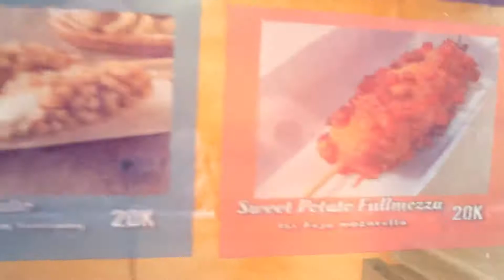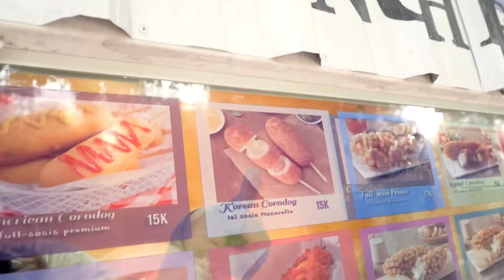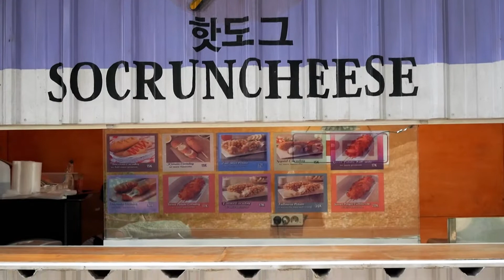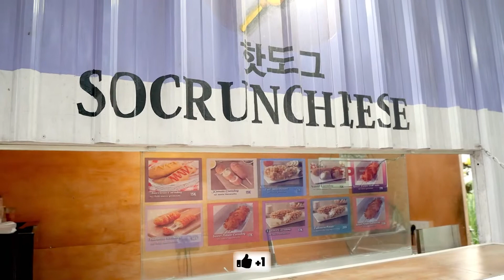COBAIN JAJANAN HITS KOREA YANG HALAL, CORNDOG MOZARELLA SOCRUNCHEESE | INDONESIA STREET FOOD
Lapak Socruncheese ini berlokasi di jalan poros punggolaka bersebelahan dengan Rutan Kendari dan JNE Kendari... dan mereka juga membuka bagi teman-teman yang ingin berwirausaha dengan bergabung menggunakan nama brand mereka yaitu Socruncheese... dengan sistem Franchise. silahkan bagi teman-teman yang berminat atau ingin mengetahui lebih lanjut langsung di follow Instagram mereka dibawah ini :
Terimakasih...